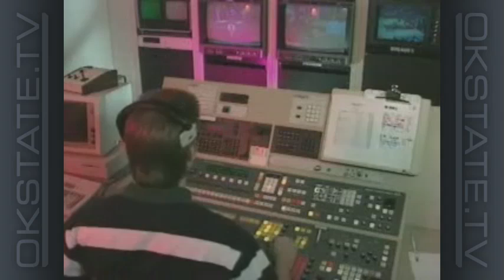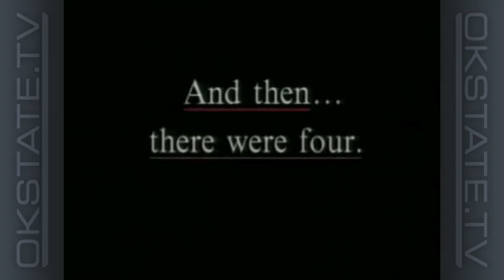Eddie Sutton Show - 1996-97 Ep 11: Oklahoma & Nebraska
In this episode of the Eddie Sutton Show, Coach Sutton and host Tom Dirato recap the Cowboys' road losses at Oklahoma and Nebraska.

Off The Court: A look back at Oklahoma State's 1995 Final Four team.